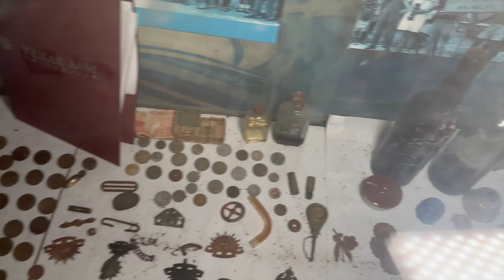SEARCH FOR WORLD WAR II ARTIFACTS | MOROTAI EP.3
Welcome back to another adventure through North Maluku/Halmahera.  In this vlog we fulfilled some promises to Mr. Muhlis at his WWII museum and spent some time searching the jungle for artifacts.  The smile on his face says it all.

Our other YouTube channel @DMExotics